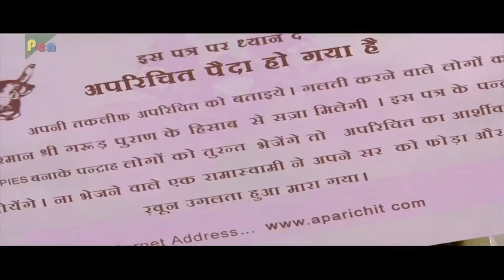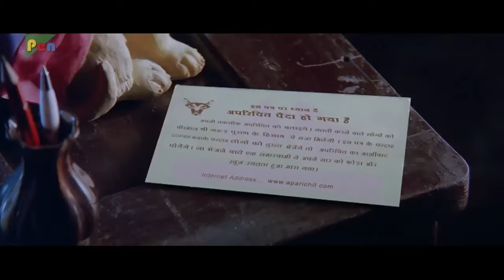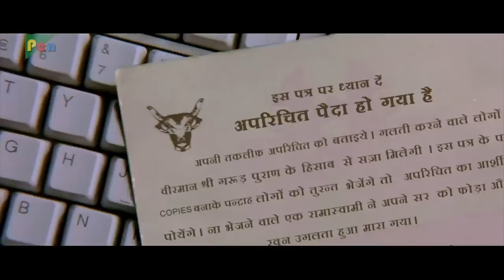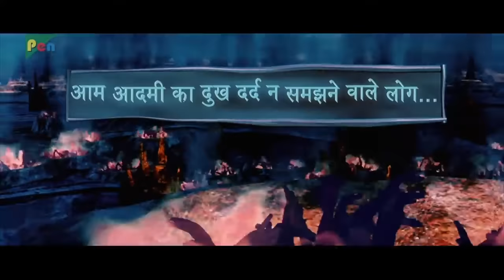Aparichit | Vikram, Sadha, Vivek, Prakash Raj, Nassar | Hindi Dubbed Movie | Part 01